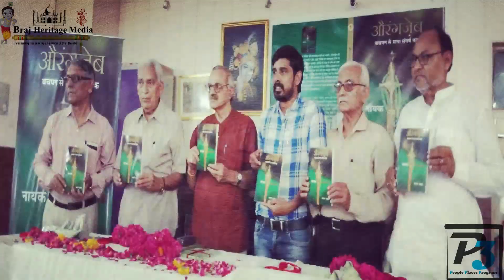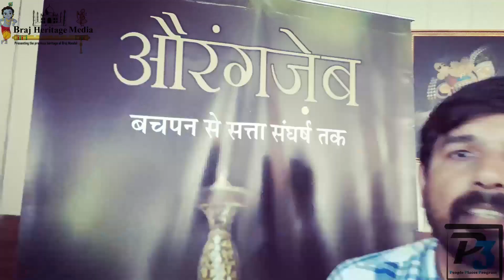Was Aurangzeb Human? What happens when a journalist writes history...P3_People_Places_Programs#